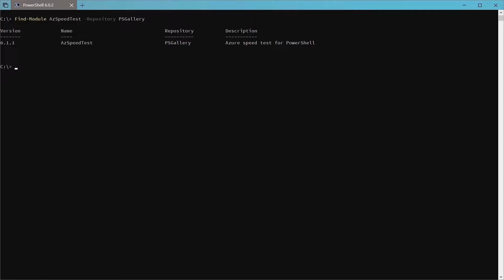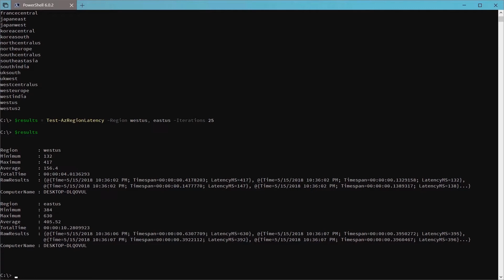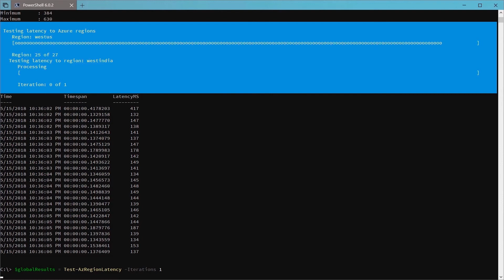How To Test Network Latency To Azure Using The Azspeedtest Community PowerShell Module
Brandon Olin, DevOps extraordinaire decided to demonstrate a module he created called Azspeedtest to show us how to test latency between Azure storage accounts. I'm sure glad he created the module for us. You should see that code. He made it too easy. I still wonder if he's secretly got some ulterior motive he gives so much to the community.